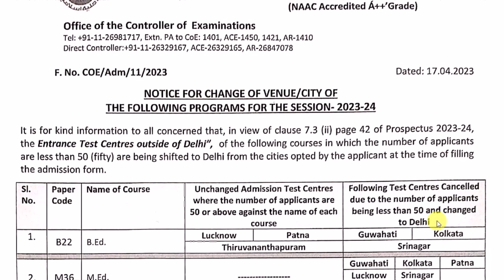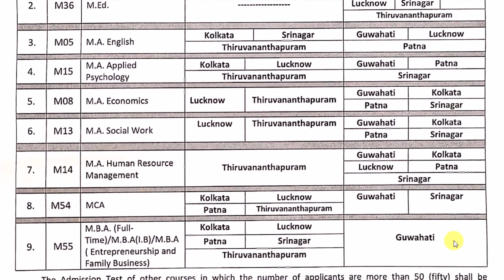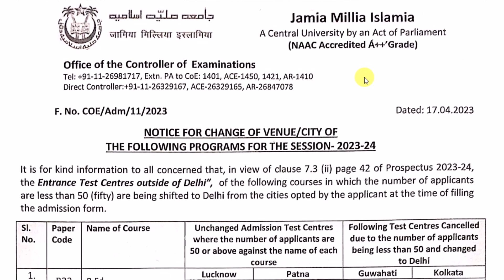Jamia Entrance Exam 2023 टेस्ट सेंटर Change हुआ | Jamia Millia Islamia University Admission 2023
About this video :- Jamia 2023 updates ?

👉Class 6th, 9th, 11th, Diploma Engg, B.Ed, D.El.Ed कोचिंग की पूरी जानकारी के लिए 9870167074, अली हैदर सर, से बात करें और बोलें आपका नंबर TBIT APP से मिला है, धन्यवाद जी

jamia admit card 2023 download for diploma engineering